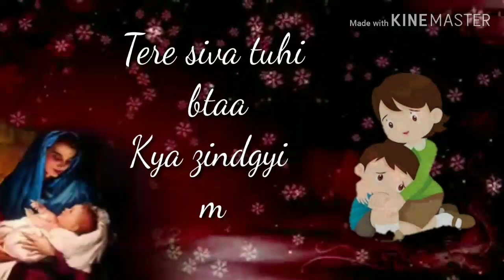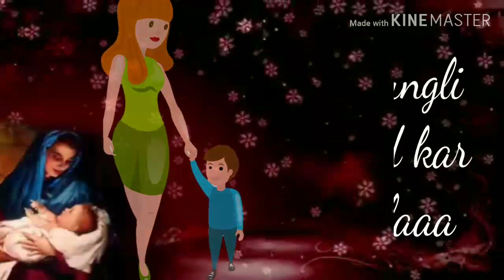Maa (Laadla) || Reprise Version ||Teri Ungli pakad ke chala || Dcreation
guyss another awesome video status on MAA song by Ricky Abhishek Chowdhary what a great voice sir nice.

song lyrics:Teri ungli pakad ke chalaa
Mamta ke aanchal mein palaa
Teri ungli pakad ke chalaa
Maa. o meri maa
Tu mera laadla
Main tera laadla
Banke tera saaya main tujhko thaam lun
Uthke rab se pehle main tera naam lun
Rakhun tujhe palkon tale
Pooja karun teri
Tere siwaa tu hi bataa
Kya zindagi meri
Main to tere sapno ke
Rang mein dhalaa